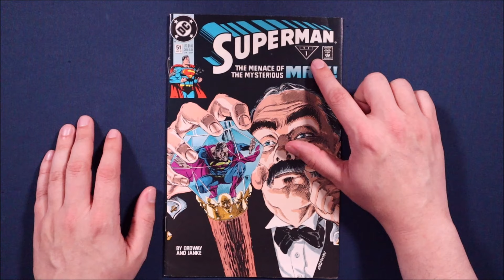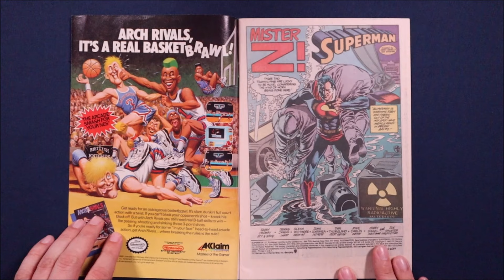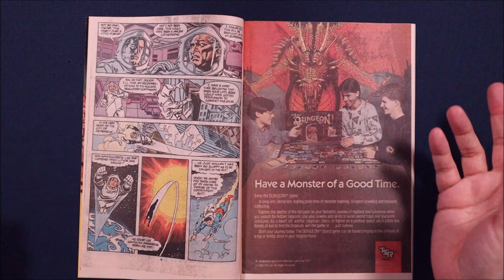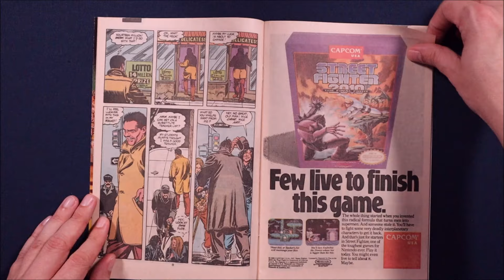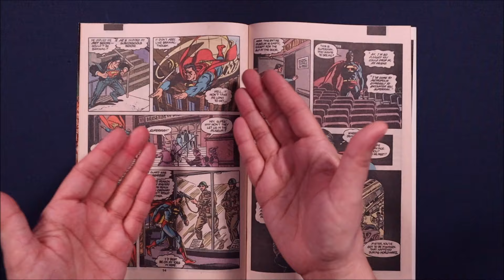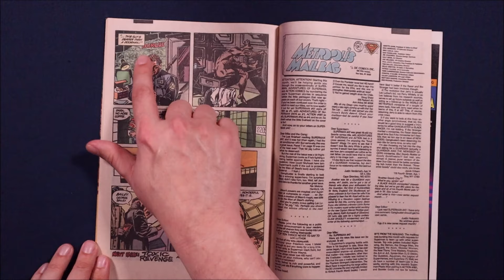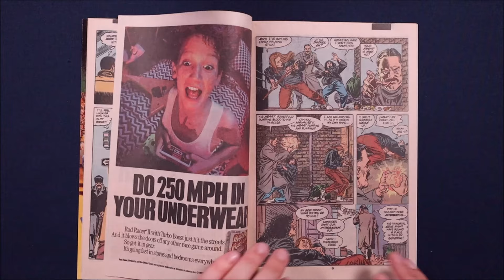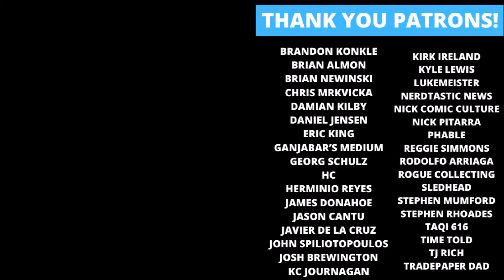Superman vs Mr. Belvedere! The Triangle Era Starts Here!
Rockin' Robbie Billups takes a look at Superman #51, the start of the Triangle Era, by Jerry Ordway!